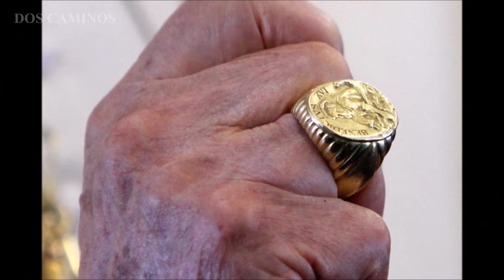Anillos de Poder I - Creación de un Talismán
Los anillos son una de las piezas más antiguas en cuanto a mitos y leyendas en las culturas más importantes que han existido. Sin embargo, cierto está que de baja importancia y de simbolismo básico, no dejan de ser herramientas útiles para un mago que apenas comienza su camino. Piezas tan variadas y polifacéticas usadas por magos, contratistas, hechiceros, sacerdotes, druidas, brujos, clérigos y hasta por las mismísimas entidades de otros planos. En esta ocasión lo trataremos un poco más a detalle, así lo haremos sucesivamente en otros vídeos, en otras partes del mismo tema de talismanes y anillos...

Dial M de Twin Musicom cuenta con una licencia Creative Commons Atribución 4.0.

Stopping By the Inn de Twin Musicom cuenta con una licencia Creative Commons Atribución 4.0.

Desde ya, la sola visualización del mismo y los comentarios me ayudarán. Te insto a comentar tus propias opiniones y sugerencias, hasta pronto!